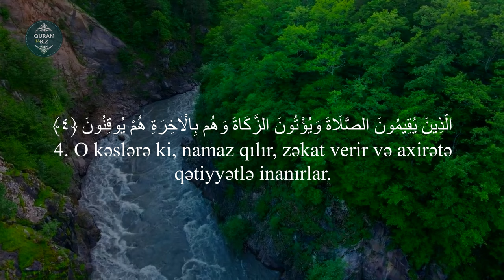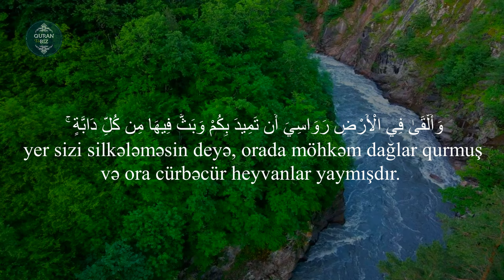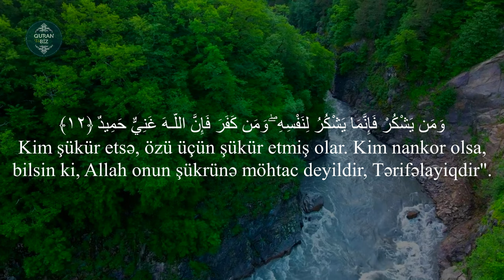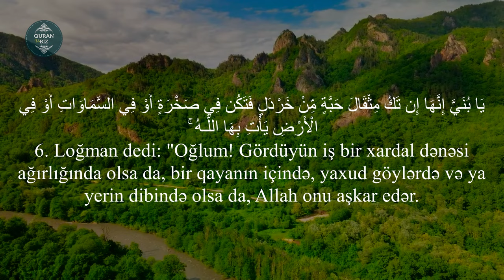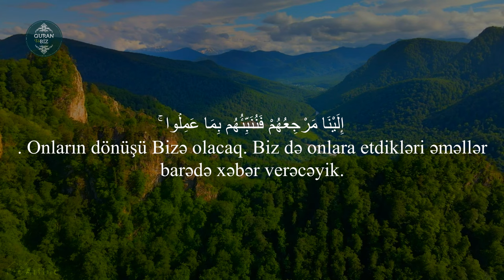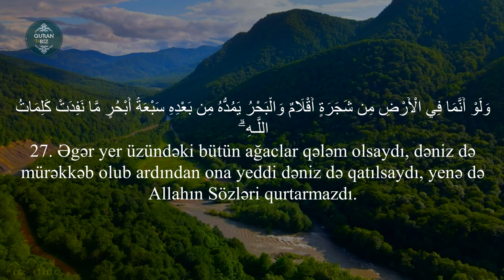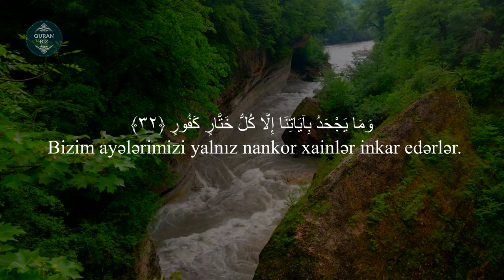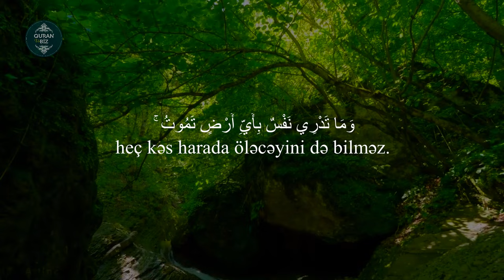Loğman surəsi - Haithm Aldokhin / سورة لقمان - هيثم الدخين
31. Loğman surəsi
"Loğman" surəsi, 34 ayə,

Məşhur qarilər:
İdris Abkar.
Saad Al Ghamdi
Mişari ar-Raşid
Feysal ar-Ruşud
Muhammad Al-Luhaidan
Abdul Həlim
İslam Subhi

 1. Fatihə surəsi 2. əl-Bəqərə surəsi 3. Ali-İmran surəsi 4. ən-Nisa surəsi
5. əl-Maidə surəsi 6. əl-Ənam surəsi 7. əl-Əraf surəsi 8. əl-Ənfal surəsi
9. ət-Tovbə surəsi 10. Yunus surəsi 11. Hud surəsi 12. Yusuf surəsi
13. ər-Rad surəsi 14. İbrahim surəsi 15. əl-Hicr surəsi 16. ən-Nəhl surəsi
17. əl-İsra surəsi 18. əl-Kəhf surəsi 19. Məryəm surəsi 20. Ta ha surəsi
21. əl-Ənbiya surəsi 22. əl-Həcc surəsi 23. əl-Muminun surəsi
24. ən-Nur surəsi 25. əl-Furqan surəsi 26. əş-Şuəra surəsi
27. ən-Nəml surəsi 28. əl-Qasas surəsi 29. əl-Ənkəbut surəsi
30. ər-Rum surəsi 31. Loğman surəsi 32. əs-Səcdə surəsi
33. əl-Əhzab surəsi 34. Səba surəsi
35. Fatir surəsi 36. Ya sin surəsi 37. əs-Saffat surəsi
38. Sad surəsi 39. əz-Zumər surəsi 40. Ğafir surəsi
41. Fussilət surəsi 42. əş-Şura surəsi 43. əz-Zuxruf surəsi
44. əd-Duxan surəsi 45. əl-Casiyə surəsi 46. əl-Əhqaf surəsi
47. Muhəmməd surəsi 48. əl-Fəth surəsi
49. əl-Hucurat surəsi 50. Qaf surəsi 51. əz-Zəriyət surəsi
52. ət-Tur surəsi 53. ən-Nəcm surəsi 54. əl-Qamər surəsi
55. ər-Rahmən surəsi 56. əl-Vaqiə surəsi 57. əl-Hədid surəsi
58. əl-Mucadilə surəsi 59. əl-Həşr surəsi 60. əl-Mumtəhənə surəsi
61. əs-Saff surəsi 62. əl-Cumuə surəsi 63. əl-Munafiqun surəsi
64. əl-Təğabun surəsi 65. ət-Talaq surəsi 66. ət-Təhrim surəsi
67. əl-Mulk surəsi 68. əl-Qaləm surəsi 69. əl-Həqqa surəsi
70. əl-Məaric surəsi 71. Nuh surəsi 72. əl-Cinn surəsi
73. əl-Muzzəmmil surəsi 74. əl-Muddəssir surəsi
75. əl-Qiyəmə surəsi76. əl-İnsan surəsi 77. əl-Mursəlat surəsi
78. ən-Nəbə surəsi 79. ən-Nəziət surəsi 80. Əbəsə surəsi
81. ət-Təkvir surəsi 82. əl-İnfitar surəsi 83. əl-Mutaffifin surəsi
84. əl-İnşiqaq surəsi 85. əl-Buruc surəsi 86. ət-Tariq surəsi
87. əl-Əla surəsi 88. əl-Ğaşiyə surəsi 89. əl-Fəcr surəsi 90. əl-Bələd surəsi
91. əş-Şəms surəsi 92. əl-Leyl surəsi 93. əd-Duha surəsi
94. əş-Şərh surəsi 95. ət-Tin surəsi 96. əl-Ələq surəsi
97. əl-Qadr surəsi 98. əl-Beyyinə surəsi 99. əz-Zəlzələ surəsi
100. əl-Adiyat surəsi 101. əl-Qariə surəsi 102. ət-Təkəsur surəsi
103. əl-Əsr surəsi 104. əl-Huməzə surəsi 105. əl-Fil surəsi
106. Qureyş surəsi 107. əl-Maun surəsi 108. əl-Kovsər surəsi
109. əl-Kəfirun surəsi 110. ən-Nəsr surəsi 111. əl-Məsəd surəsi
112. əl-İxlas surəsi 113. əl-Fələq surəsi 114. ən-Nəs surəsi